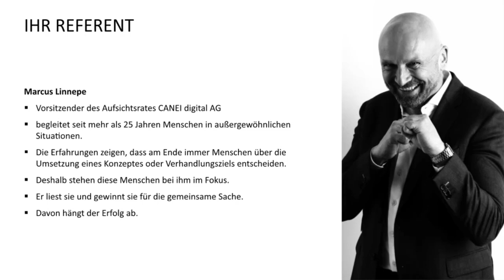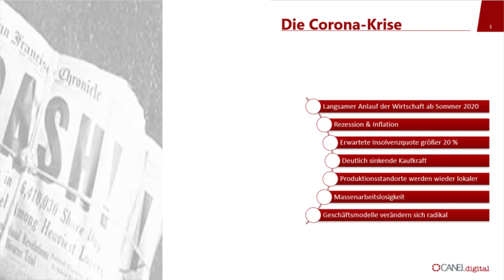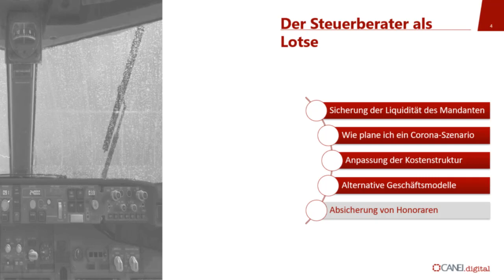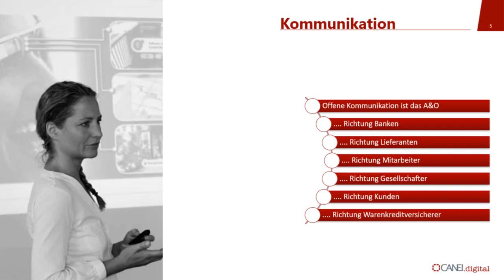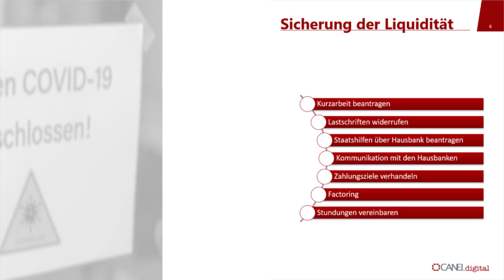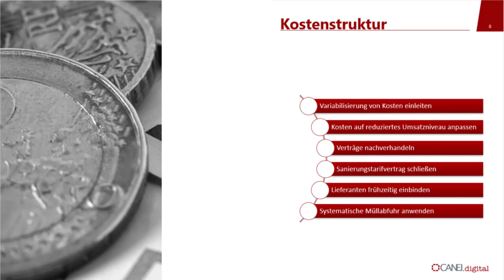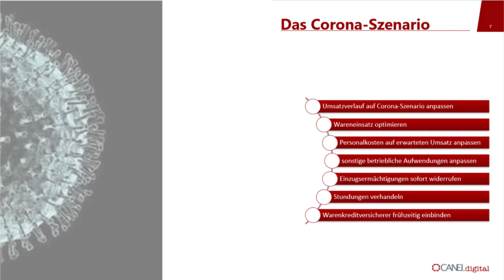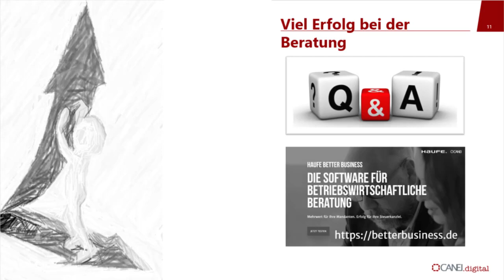Corona-Hilfe: Wie sich Unternehmer jetzt verhalten müssen - Fragen Sie einen Experten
Marcus Linnepe, Vorsitzender im Aufsichtsrat der Canei Digital AG, gibt wertvolle Hilfestellungen für Unternehmer in der Corona-Krise